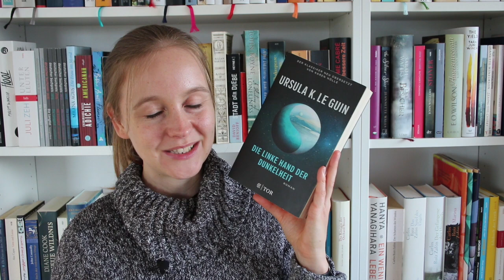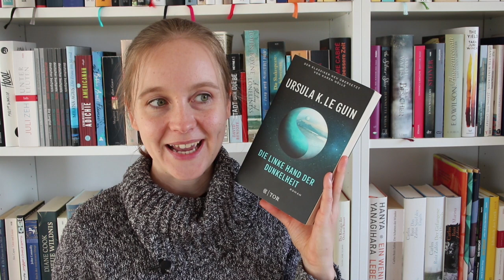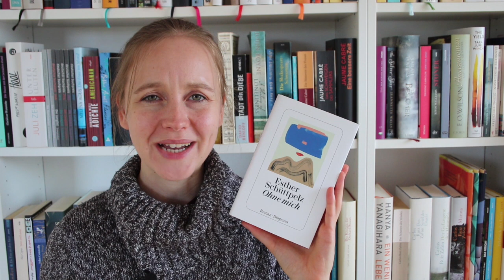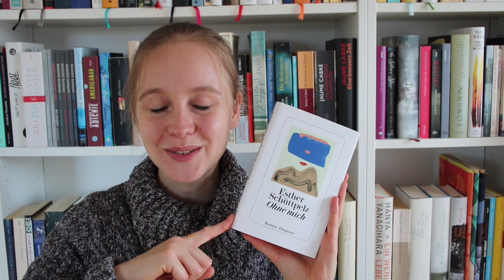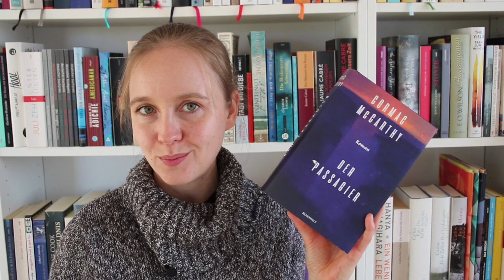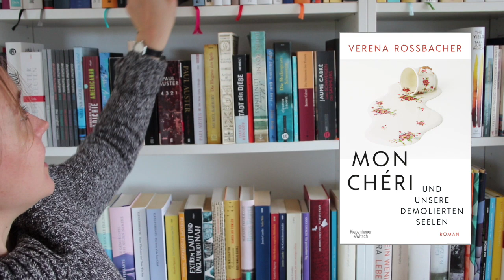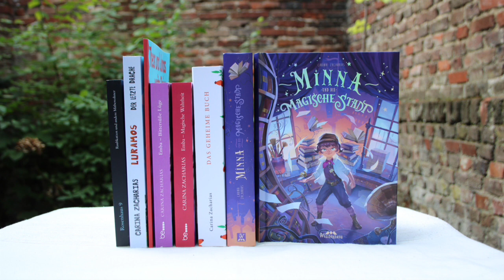Rückblick auf mein Lesevorhaben für 2023 😬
Zwei Buchlisten habe ich am Anfang des Jahres zusammengestellt: Eine mit Neuerscheinungen für das Jahr 2023 und eine mit einem Lesevorhaben von 13 Büchern. Aber habe ich die Bücher auch gelesen? Lasst es uns rausfinden!

Erwähnte Bücher:
📖 "In Ascension" von Martin MacInnes
📖 "Magie und Milchschaum" von Travis Baldree
📖 "Please Do Not Touch This Exhibit" von @jenvcampbell
📖 "Wir hätten uns alles gesagt" von Judith Hermann
📖 "He Who Drowned the World" von Shelley Parker-Chan
📖 "Die Farbe der Rache" von Cornelia Funke
📖 "Dies ist mein letztes Lied" von Lena Richter
📖 "Die linke Hand der Dunkelheit" von Ursula K. le Guin
📖 "The Way of Edan" von Philip Chase
📖 "Die Insel der Tausend Leuchttürme" von Walter Moers
📖 "Ohne mich" von Esther Schüttpelz
📖 "Cuddy" von Benjamin Myers
📖 "Der Passagier" von Cormac McCarthy
📖 "Blutbuch" von Kim de l'Horizon
📖 "Das Buch der Hoffnung" von Jane Goodallinst und Douglas Abrams
📖 "Die Hyperiongesänge" von Dan Simmons
📖 "Was wir sind" von Anna Hope
📖 "The Paper Menagerie And Other Stories" von Ken Liu
📖 "Wasteland" von Judith und Christian Vogt
📖 "Der Trost runder Dinge" von Clemen J. Setz
📖 "Utopien für Realisten" von Rutger Bregman
📖 "Die Unschärfe der Welt" von Iris Wolff
📖 "Landläufiges Lexikon" von Christoph Wenzel
📖 "Mon Cheri" von Verena Rossbacher
📖 "Vor der Revolution - Ein phantastischer Almanach" (Rezensionsexemplar)
📖 "Die toten schlafen fest" von Hartwig Mauritz
📖 "Fräulein Draußen" von Kathrin Heckmann
📖 "Maman" von Sylvie Schenk (Rezensionsexemplar)
📖 "girlfriends" von Holly Bourne

Aus Vorsicht kennzeichne ich meine Videos als Werbung, auch wenn sie keine bezahlte Werbung enthalten (Hinweis "Werbung für Bücher" oben links zu Beginn des Videos). Falls meine Videos Kooperationen mit Verlagen oder Autor*innen enthalten, mache ich dies sowohl im Video als auch in der Info-Box noch einmal besonders kenntlich.